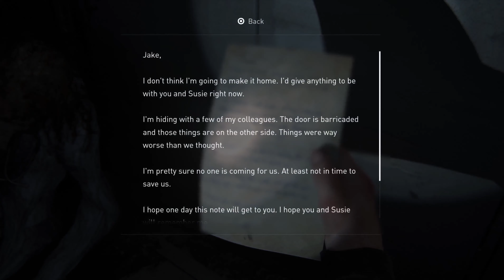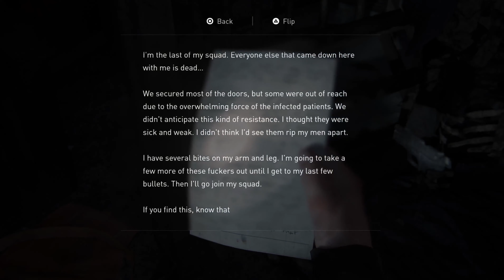The Last Of Us Part II - Let's play part 33: Where Are The Supplies??